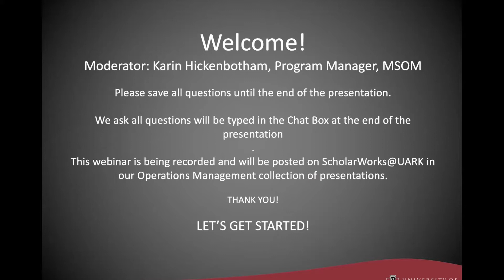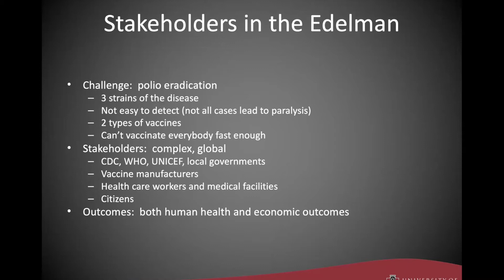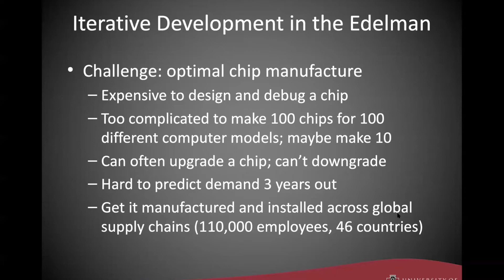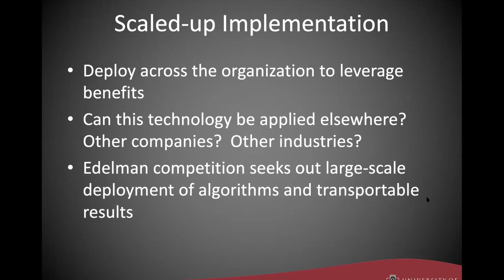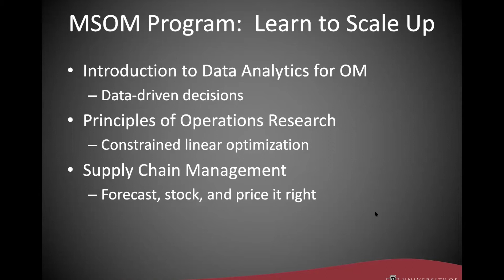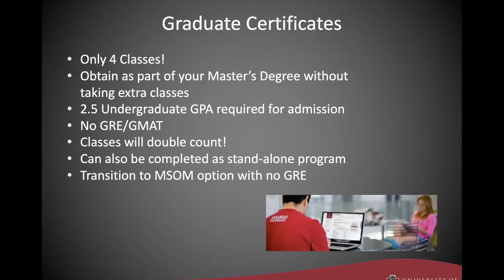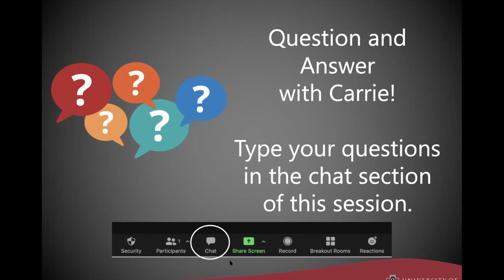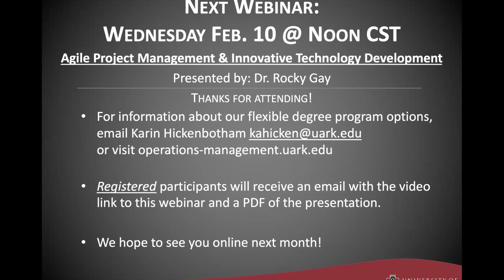Better, Faster, More Valuable: How to Leverage Award-Winning Operations Management Techniques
The  INFORMS Franz Edelman Award for Achievement in Advanced Analytics, Operations Research, and Management Science identifies innovative applications of operations management in fields as diverse as sewer district management, school bus scheduling, polio vaccinations, and of course transportation.  In this seminar, 2021 Edelman Prize Chair Dr. Carrie Beam will introduce our audience to the keys of stakeholder engagement, iterative development, and scaled-up implementation of operations management techniques.